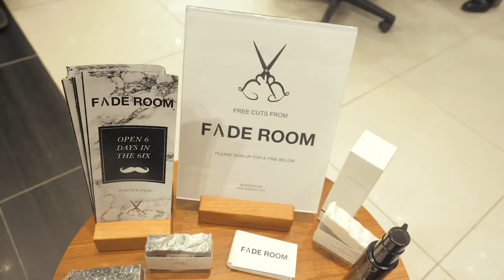Indochino Barbershop pop-up - Fade Room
On March 12,2019 Indochino Suits partnered up with Fade Room Barbershop for a tailored evening.

Check out this video to see how the event went.